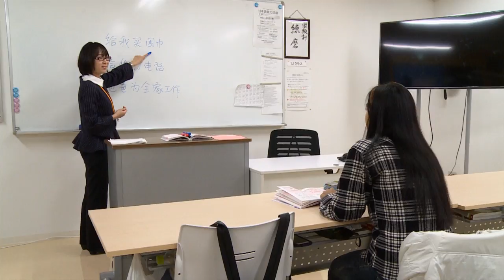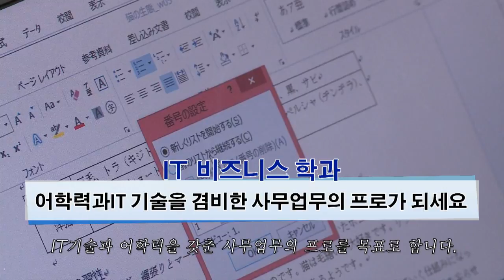미야타 학원 그룹은 국제 사회에 공헌할 수 있는 학생들을 응원합니다.‹国際貢献専門大学校›